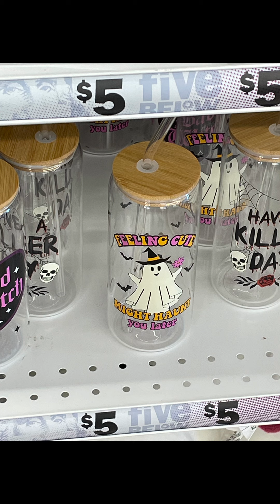A Giant Scary Clown at Five Below. Halloween Merch. September 2024